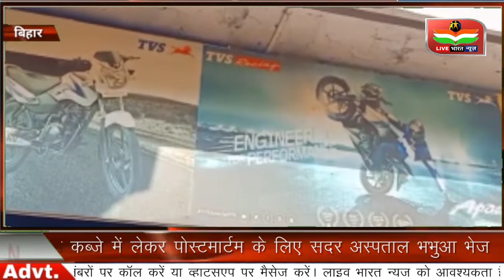कैमूर में टीवीएस मोटरसाइकिल की एजेंसी मे लगी आग तो वही संदिग्ध परिस्थिति में लटकता मिला शव।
टीवीएस मोटरसाइकिल की एजेंसी मे लगी आग तो वही पूर्व मुखियाँ प्रत्याशी का संदिग्ध परिस्थिति में लटकता हुआ मिला शव

भभुआ अधौरा मुख्य सड़क के जैतपुर मोड़ के पास टीवीएस एजेंसी मे रात्रि करीब एक दो बजे के लगभग आग लग गई।जिसमे रखी हुई 25 मोटरसाइकिल जल कर खाक हो गई। वही दूसरी ओर उसी मकान मे रह रहे टोड़ी पंचायत के पूर्व मुखियाँ प्रत्याशी मुमताज मियाँ की संदिग्ध परिस्थितियों मे पानी टंकी मे बंधी हुई रस्सी से लटकती हुई लाश मिली।
मौके पर पहुंची स्थानीय पुलिस ने शव को कब्जे में लेकर पोस्टमार्टम के लिए सदर अस्पताल भभुआ भेज दिया।मौके पर मौजूद थानाध्यक्ष राकेश कुमार रौनक ने बताया कि घटना के समय पूर्व मुखिया अकेले ही उस मकान मे थे।अचानक लगी आग और पूर्व मुखिया की मिली लाश की घटना से पूरे क्षेत्र में सनसनी फैली हुई है।स्थानीय पुलिस के मुताबिक अभी इस केस मे कुछ भी कहना जल्दबाजी होगी। लाइव भारत न्यूज़ एक हिंदी न्यूज चैनल है। लाइव भारत न्यूज चैनल लोकल खबरों के साथ-साथ राजनीति, अपराध, मनोरंजन, व्यापार और खेल के तमाम खबरों को दिखाता है। हम प्रत्येक खबरों को सच्चाई के साथ आपके सामने प्रस्तुत करते हैं। हमारा उद्देश्य यह है कि हम आपके क्षेत्र से जुड़े हर मुद्दों को अपने चैनल के माध्यम से दिखाएं और उसपर तत्परता से कार्यवाही करवाएं।